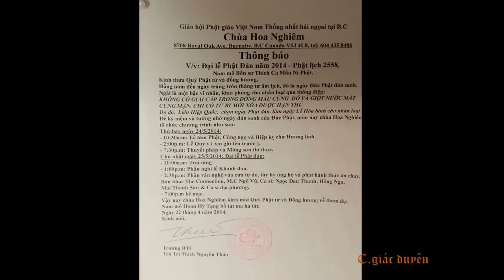Le Phat Dan 2558-2014 p 1 Tung kinh chua Hoa Nghiem Burnaby video by huong Van BC Canada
Phần 1 Tụng kinh trong lễ Phật đản Phật lịch 2558 Dương Lịch 2014 được tổ chức ngày 24 tháng 05 năm 2014 tại chùa Hoa Nghiêm số 8708 đường Royal Oak Avenue, Burnaby, British Columbia, Canada. Trụ trì Tỳ Kheo Thích Nguyên Thảo. Nhạc mở đầu "Trăng tròn tháng Tư" của Chúc Linh, do Thích Pháp Như trình bày

Part 1 Chanting ceremony performed in the Buddha's birthday celebration of Buddhist year of 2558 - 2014 AD - which is held on May 24th, 2014 at Hoa Nghiem Pagoda of 8708 Royal Oak Avenue, Burnaby, British Columbia, Canada. Presiding monk is Venerable Abbot Thich Nguyen Thao. Opening music "April's full moon" composed by Chuc Linh, performed by Thich Phap Nhu.